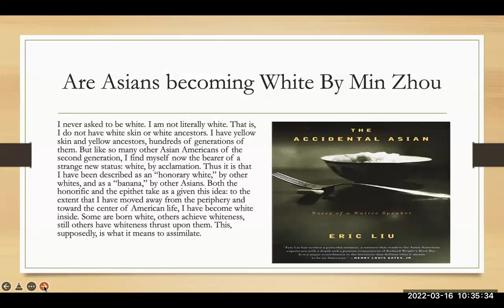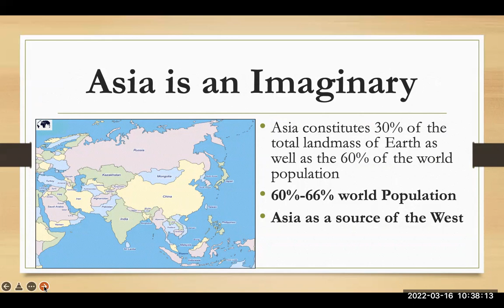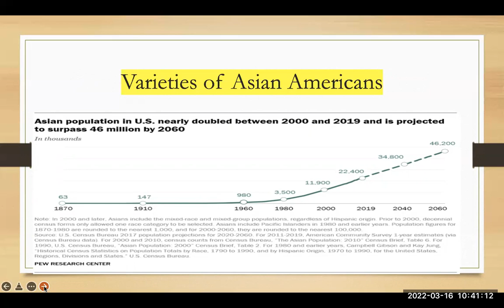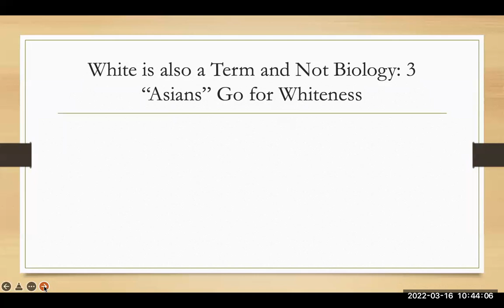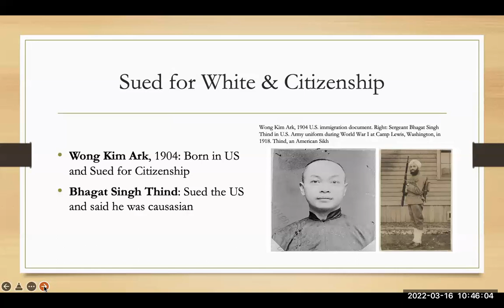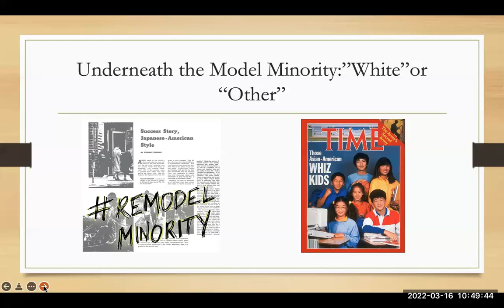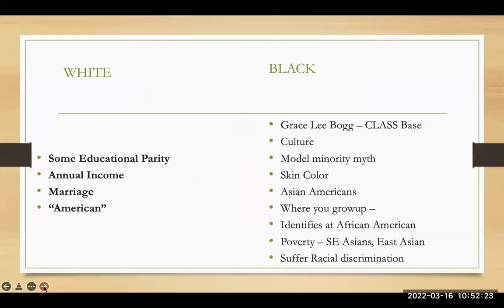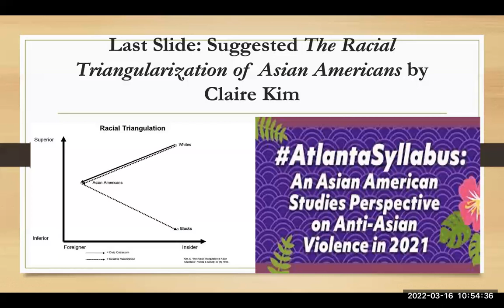Are Asian White by Min Zhou Are asians Black by Janie Kim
Book Contemporary Asian America: A multidisciplinary Reader editted by Min Zhou and Anthony Ocampo

chapter  13 Are Asian White by Min Zhou
chapter 15 Are asians Black by Janie Kim